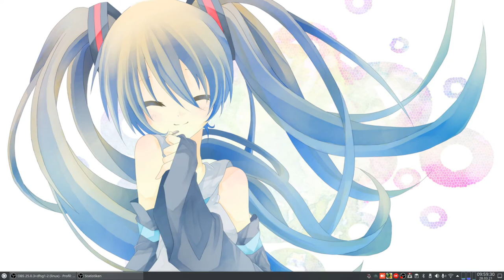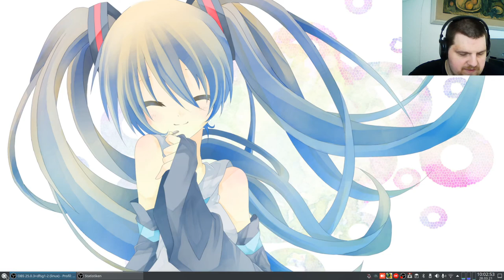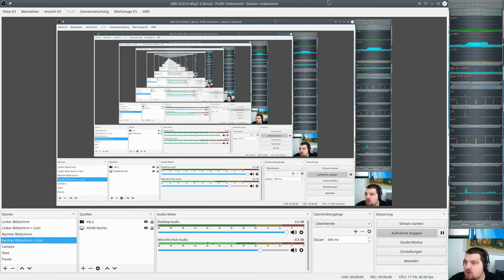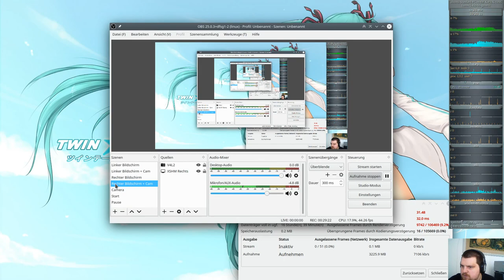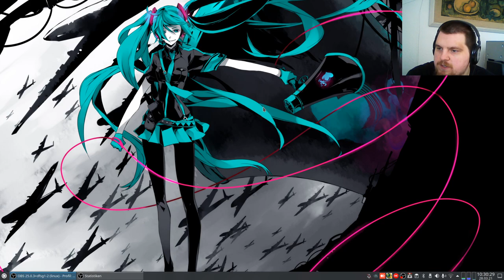Let´s Play Minetest - Testaufnahme mit OBS #01